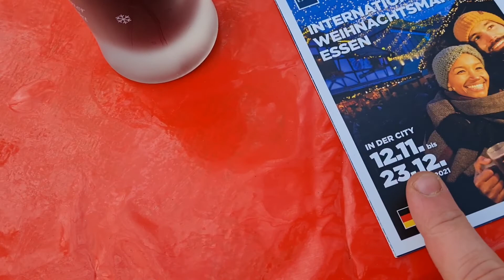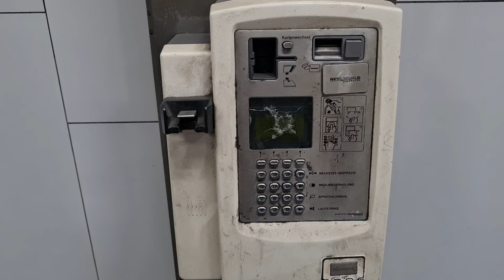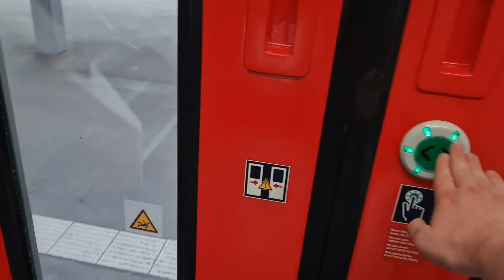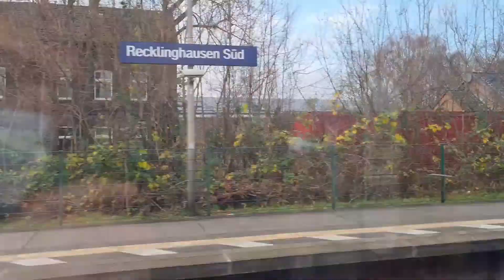kerst aflevering timtreinengek 2021 in Essen nrw ticket Essen Enschede en U bahn doen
Welkom bij de laatste keer in 2021 dat betekent kerst markt bezoeken en ik had geluk toen er net te horen was er een nieuw variant ontdek in Afrika toen dag ik van het gaat niet door maar gelukkig had ik ook de metropolitan nog gedaan naar essen die aflevering zie je hier onder dus ik heb er heel veel zin in lekker gluwein drinken en lekker als lunch mc Donalds Duitsland gehad die is daar super goed en nog wat ubahn doen terug naar huis ik zeg veel kijkplezier en een fijne kerst en een mooi Nieuwjaar ik film weer pas in februari omdat ik in januari even wil bij sparen voor wat mooiere dingen kunnen doen als de nieuwe corona variant minder is en geen reisberperkingen zijn en kan ik sparen voor inter rail 2022

Willkommen zum letzten Mal im Jahr 2021 das bedeutet einen Besuch auf dem Weihnachtsmarkt und ich hatte Glück, als mir gerade gesagt wurde, dass es in Afrika eine neue Variante gibt, dann ist der Tag abgesagt, aber zum Glück habe ich auch die Metropolitan anach Essen gebracht, die Folge zu sehen see unten, also freue ich mich wirklich darauf, guten Gluwein zu trinken und ein schönes Mittagessen bei Mc Donalds Deutschland zu haben erst im Februar wieder filmen, weil ich im Januar, wenn die neue Corona-Variante weniger ist und es keine Reisebeschränkungen gibt und ich für Interrail 2022 sparen kann, für ein paar schönere Dinge sparen möchte

Welcome to the last time in 2021 that means visiting the Christmas market and I was lucky when I was just told there was a new variant discover in Africa then the day of it is canceled but luckily I also did the metropolitan to essen that episode see you below so I'm really looking forward to drinking some good gluwein and having a nice lunch at Mc Donalds Germany it's super good there and do some ubahn back home I say have fun watching and have a merry Christmas and a nice New Year I'm filming again only in February because I want to save for some nicer things in January when the new corona variant is less and there are no travel restrictions and I can save for inter rail 2022

Link metropolitan zug train trein

Nummer
Hip Hop Christmas
Artiest
Twin Musicom
Album

Nummer
12 Days of Christmas (Instrumental)
Artiest
Jingle Punks
Album
12 Days of Christmas (Instrumental)